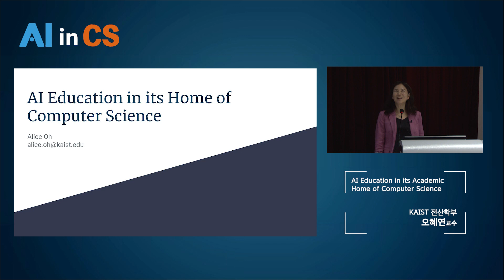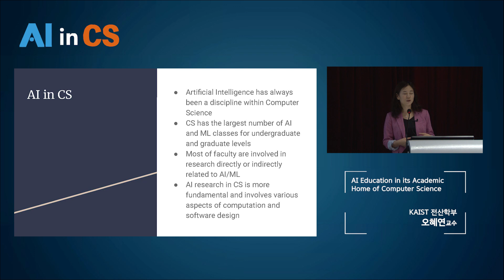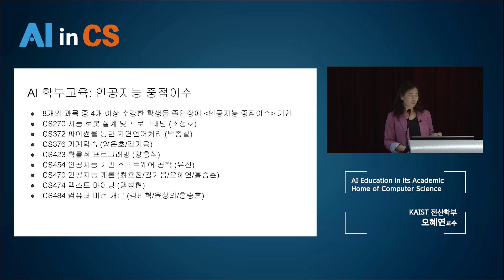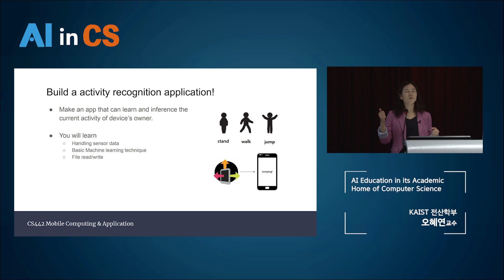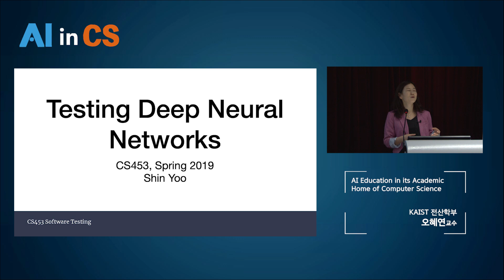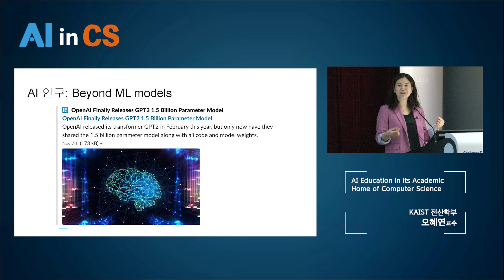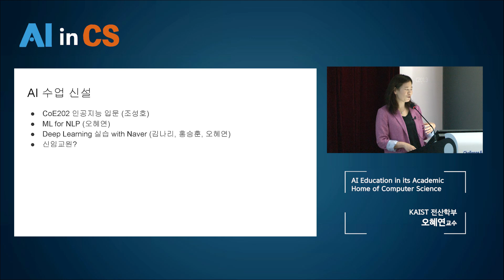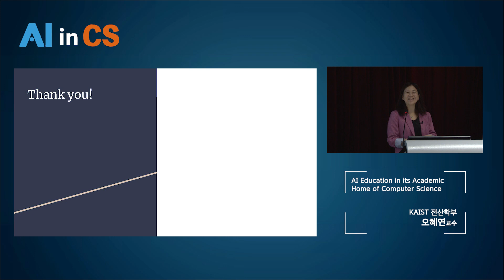[AI in CS] AI Education in its Academic Home of Computer Science - 오혜연 (KAIST 교수)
2019 “AI in CS” Forum
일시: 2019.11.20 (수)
장소: 대전 KAIST 본원 학술문화관 2층 양승택 오디토리움

연사:
오혜연 (KAIST 전산학부 교수)

주제:
AI Education in its Academic Home of Computer Science